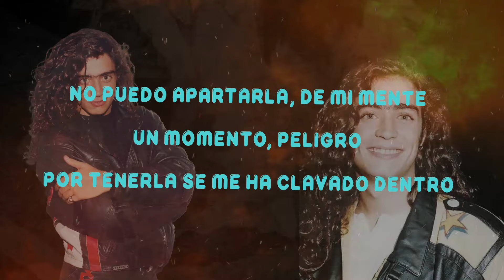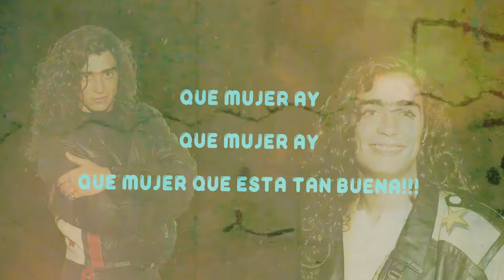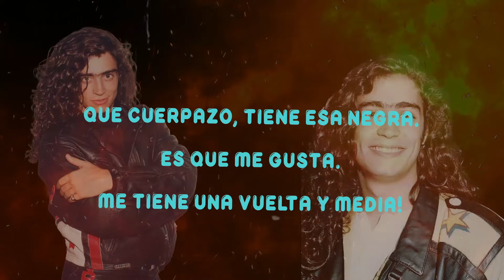El Potro Rodrigo - Que mujer | Video LYRIC